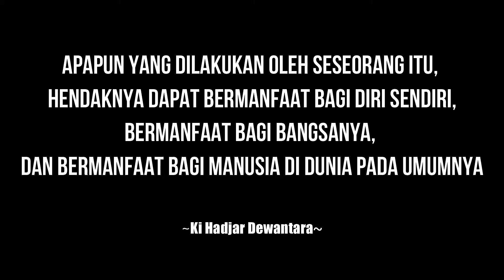Yel Yel SDN Losari - ngGRABAG SPIRIT